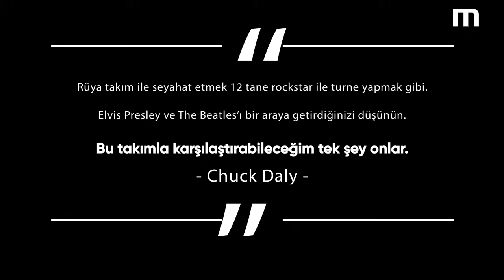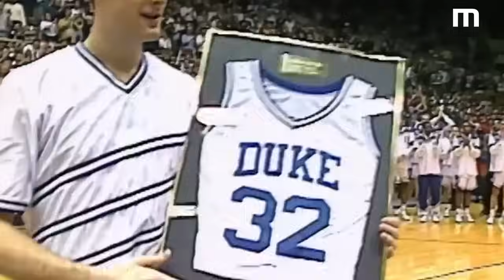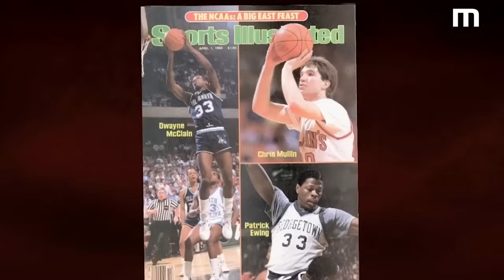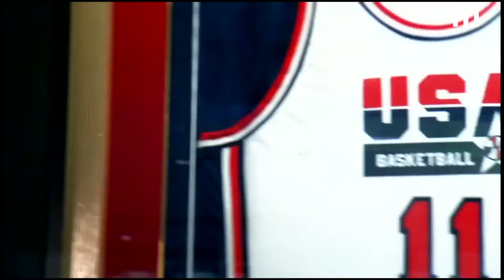Hangi ‘Rüya Takım’ Daha İyiydi?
1992 Dream Team, 2008 Redeem Team ve 2024 Yenilmezler Takımı… Üç efsane kadro ve basketbol tarihinin 3 farklı dönemi... Dream Team, sporun globalleşmesinde çığır açtı, Redeem Team ABD'nin olimpiyatlardaki prestijini geri getirdi, 2024 Paris Takımı ise gelecekteki potansiyelini ve beklentileri temsil ediyor.

Bu videoda, Amerikan basketbol tarihindeki en güçlü olimpiyat kadrolarını tartıya yatırıyoruz. 5 maddede mercek altına aldığımız kadroları kıyaslamaya hazır mısınız?

Hazırlayan: Berkem Çağlayan
Seslendiren: İkbal Karabıyık

00:00 Giriş
00:34 Dream Team
01:42 Redeem Team
04:00 2024 Paris
05:55 Kariyer Başarıları
06:52 Takımın Yüzü
08:43 En Zayıf Halka
10:25 Kenar Yönetimi
11:35 Yetenek Seti